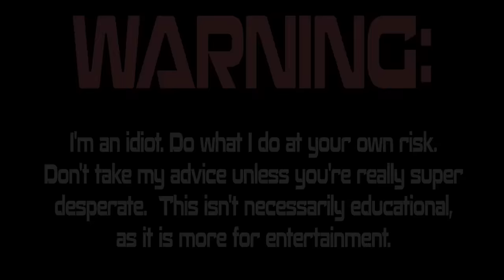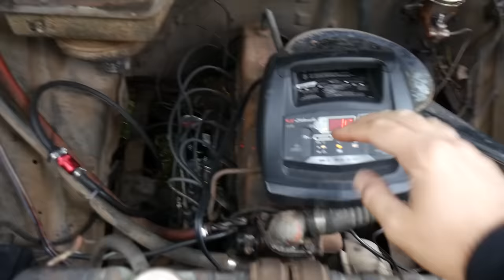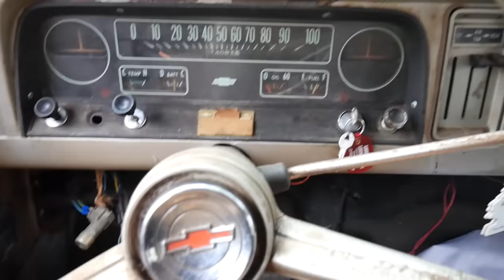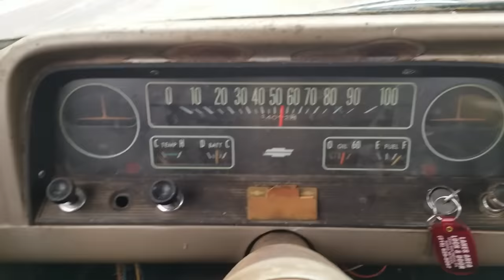FIRST DRIVE In Our Clapped Out Rat Rod Chevy C10 - Vice Grip Garage EP52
Small fire. No heat. No brakes.  No cares?  This is gotta' be the worst way to test drive an old rat rod truck that literally hasn't been on the street in 20+ years.  There are a few more upgrades to make to the old Chevrolet c10, then I'm just going to attempt to drive it to a car show in a snow storm.

To show your support:
Have you checked out memberships?  Great additional content and behind the scenes!

SEND ME JUNK:
Lewisburg, TN
37091